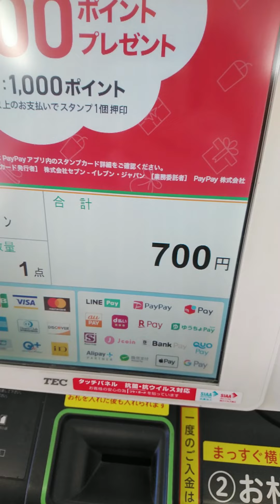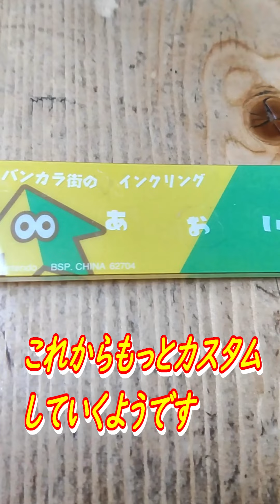一番くじ×スプラトゥーン3 第二弾 入魂の1発勝負！今回は気になる下位賞ゲットなるか？【スプラトゥーン3】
タオルに続く新たなる刺客現る？その名は…？

　瞬光の切先

一番くじ×スプラトゥーン3